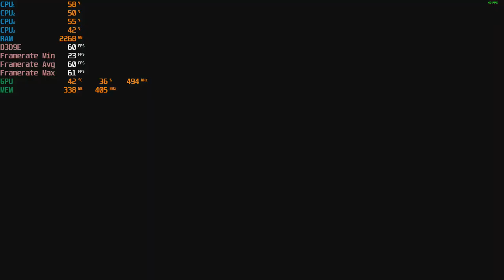Yes I benchmarked "Goosebumps" with a GTX 1060 👍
Cpu: A8-5600K 3.9ghz OC
Gpu: MSI GTX 1060 ARMOR 6G OCV1 (6GB)
Ram: 8gb 1600hmz (overclocked to 1866mhz) ddr3
Res: 1080p